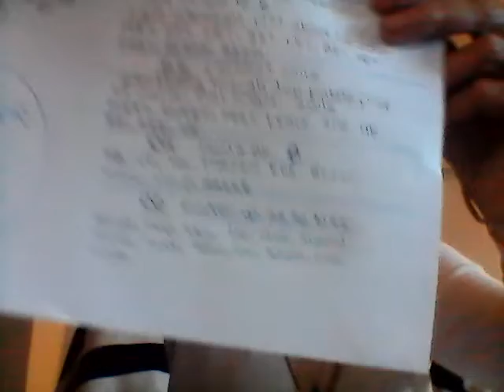Singing lesson 4: technical lesson.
This is singing dictation with the emphasis to do with exercise of Ah; Eh; Ee; Oh; Oo.  Even though I am not a technical, classical teacher: singers still have to prounouce words correctly.  If your audience can't understand the words you are singing, then you will have no audience!